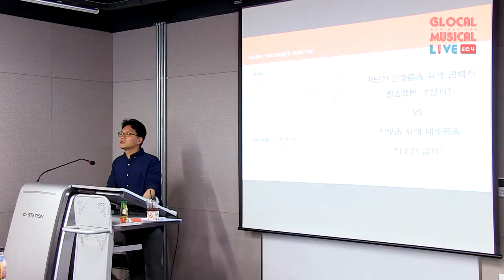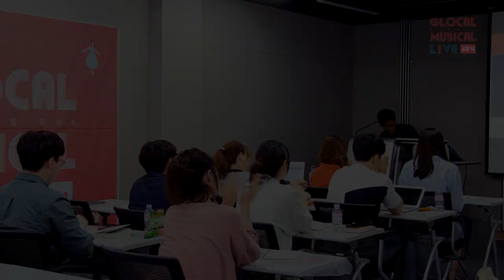[글로컬 시즌4] 창의특강(1차) 박병성국장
2019 신진 스토리 작가 육성 지원사업
'글로컬 뮤지컬 라이브' 시즌4 창의특강 1차 - 박병성 국장